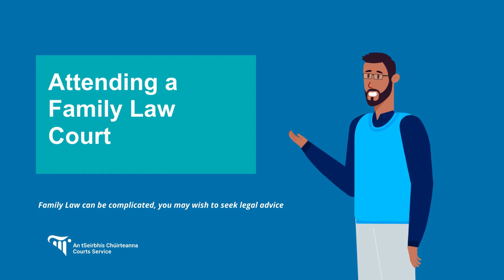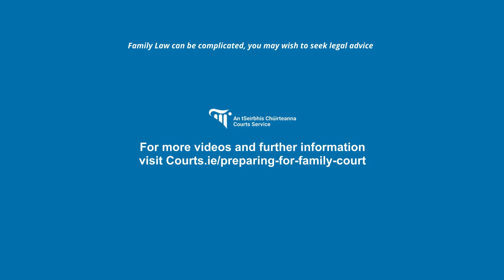Attending Family Law Court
A video explaining to the court user the process of attending Family Law Court